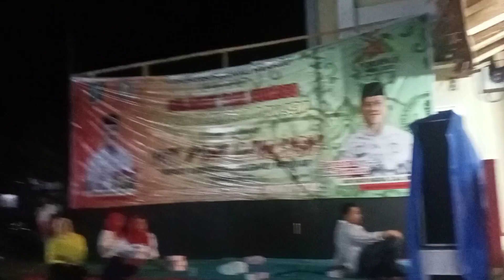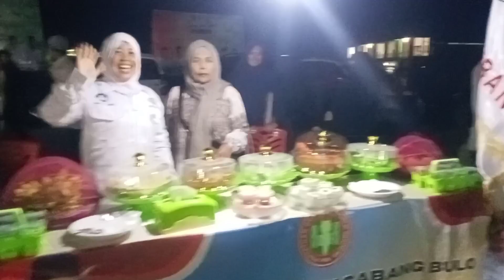Pesta Rakyat malam penutupan Porseni PGRI X Kab. Polewali Mandar 2023